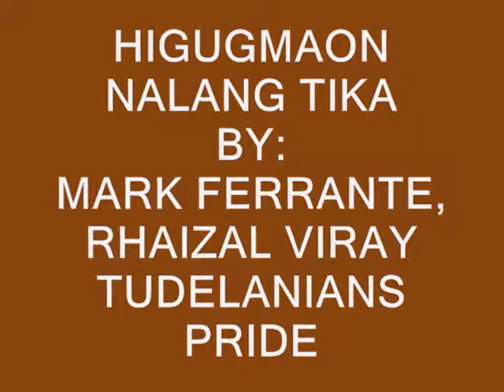HIGUGMAON NALANG TIKA BY:MARK FERRANTE FT.Rhaizal Viray(TUDELANIANS PRIDE)KRIZZA MAE